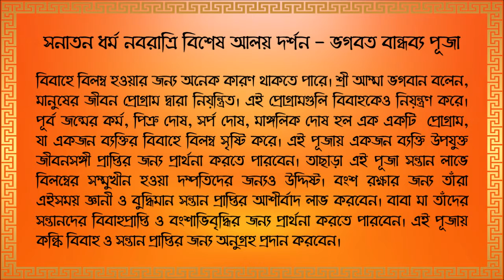11.10.2021 - Bhagavat Bandhavya Puja Sankalpa